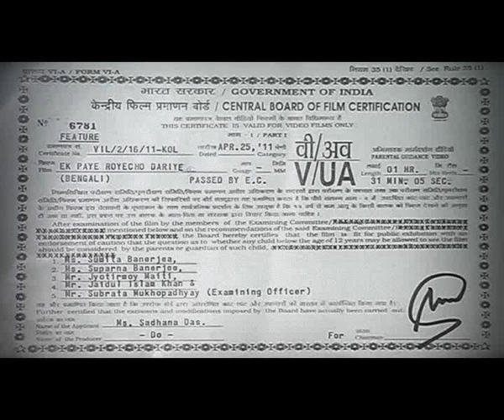Ek Paye Royecho Dariye(Debut Feature Film by Robin Das)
Film may be named as' I am a Terrorist'. But  "And lost soul" , tells the story of Consciousness. A Family Drama of Soul,Poet & a Girl.In a Blast she was Lost her body but soul returned to family, drama starts when another soul of a living body comes out.

The movie reveals to you global wisdom, ethics & spirituality through deep dialogue.

The 91 Minutes Movie is offering International Distribution.

Ek Paye Royecho Dariye(And Lost Soul)

English Subtitled Bengali Feature Film by R Das.

Genre:Drama,Political.Fantacy,Action,Myth.

2011.India.91min.

Director: R Das
Director's Filmography:1.lovers's Paradise(2003)(dcu) : Bagged prestigious " BFJA" award for BEST DIRECTOR 2004 . 2.Jaliwnwala bag of Bengal (2004).(dcu) .
3.Aya Chand Mama( 2005)(sh)-screened at 6 International film festival like cannes merche du film,Clermont Ferrand fm,Kolkata International Film fest. 4. The Missing President And His Army (2007)(dcu) . 6.MAN,FREEDOM& GOD.august2007 (docu).screened atAl jazeera International docu film fest 2008,Free Sprit Film Fest,Government of Kerela Documentary film fest.etc incuding 8 national & International film fest. 7.PEACE(Short Feature},Bebulgum film fest,Clermont ferrand festival mk. 8.Window Call U --Oblo Intl Film fest,FFSI film fest

Specialties
Direction,Scripting,cinematography